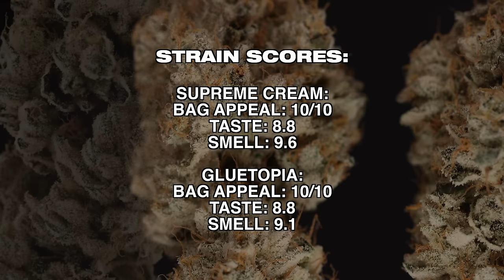The Perfect Strain?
When it comes to the prettiest strains ...these HAVE be be top 10!!!

So CBX did a photoshoot for their new drop and that means these nugs are UNTOUCHED. Only the stems have been held while trimming. these trichomes are immaculate. When it comes to bag appeal these truly are ahead of the other rec market stuff Ive seen.
These 2 have such an amazing look to them. now lets see how they taste?!